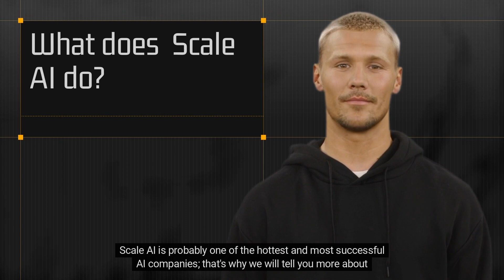Scale AI stock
Scale Labs also referred to as Scale AI is a data labeling AI company. One of their main use cases is being a provider of AI Infrastructure for the commercial autonomous vehicle (AV) industry.

They are powering nearly every American commercial AV company’s perception and AI efforts.

Scale AI is probably one of the hottest and most successful AI companies; that's why we will tell you more about it.

Scale AI was founded by Alexander Wang and Lucy Guo in 2016. They quickly grew the company into a number 1 player in the AI space. They are headquartered in San Francisco, CA, and have offices in Toronto, Seattle, Detroit, Boulder, Phoenix, Munich, and Tokyo.

No other company in the world has as many ground-based perception data sets as Scale. They have in-house capabilities, direct partnerships, and an extensive subcontractor network that helps us collect this data. By training with synthetic data, they can prepare autonomous vehicles for any edge case they may face when deployed. Data from various sources can also be fused and mapped to give these autonomous vehicles unparalleled perception abilities.

If you would like to get exposure to AI, you can do so by investing in publicly traded AI companies like C3.ai or a private AI company like GenesisAI. This might be a good opportunity taking into account that Scale does not offer a way to invest in them.

GenesisAI was founded by Harvard alum and they are backed by Harvard and MIT professors. Their mission is to build Artificial General Intelligence. Hope you consider joining their round.

No financial advice given. Do your own research.